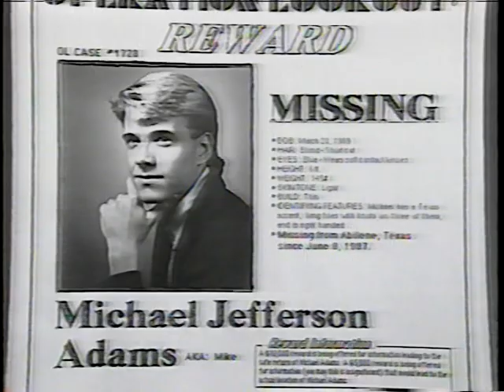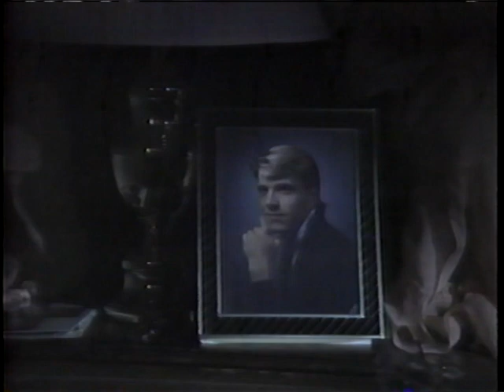Missing: Reward Michael Adams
18 year old Michael Adams disappeared from Abilene, Texas on June 8, 1987 shortly after arriving home from work.

Rumors and speculation swirl around the well-liked Cooper High School graduate, who was a drummer in the CHS Marching Band.

Mike was just weeks away from leaving Abilene for Texas Tech University in Lubbock.

In 1991 the program Missing:Reward profiled Mike's case.